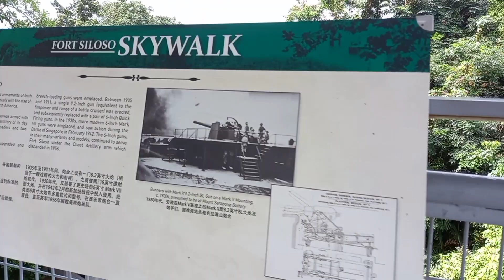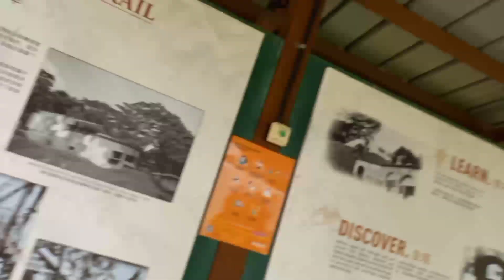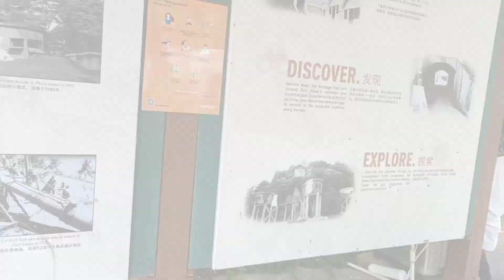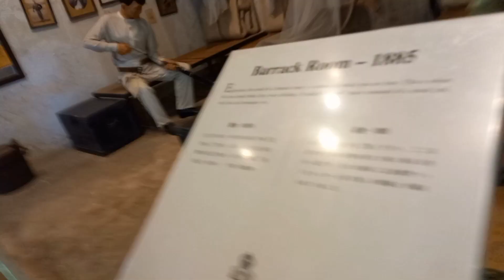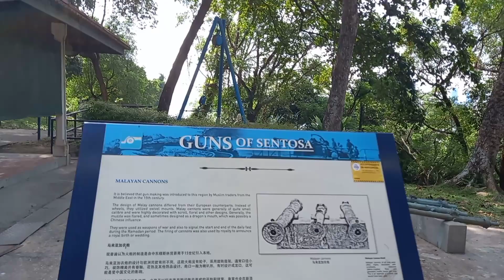skywalk seloso and the historical fort seloso#exploringtheamazingviews